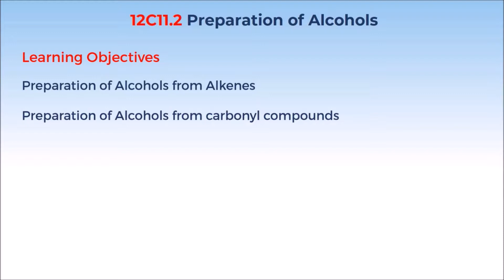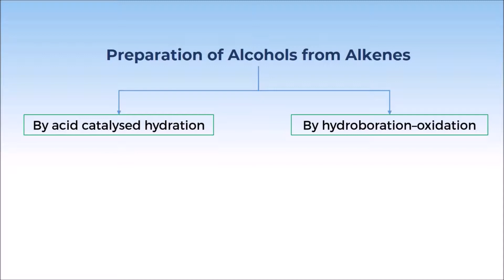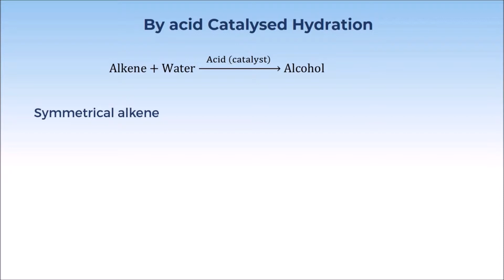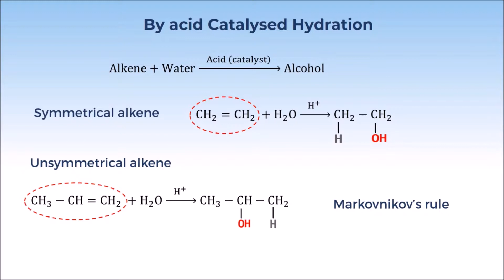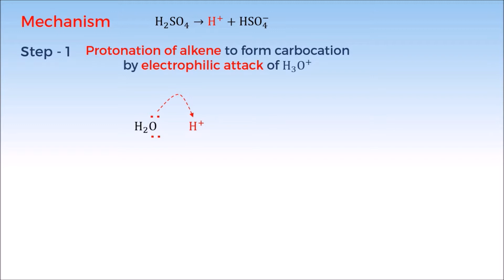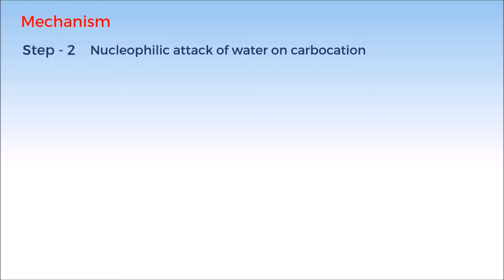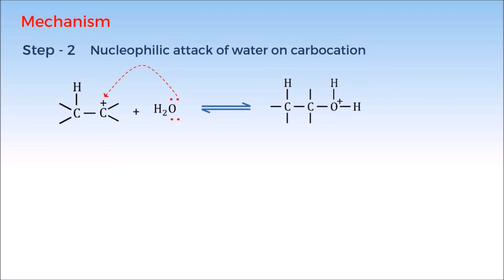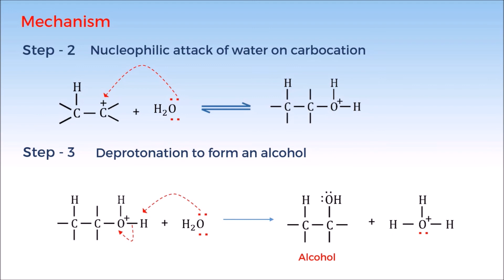1. 12C11.2 CV1 Part I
Chapter: Alcohol, Phenol and Ethers